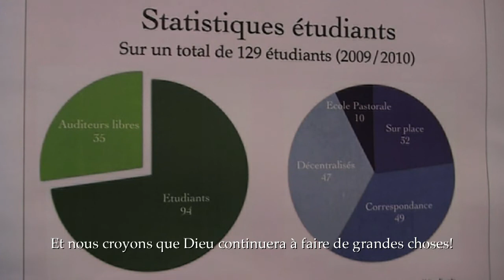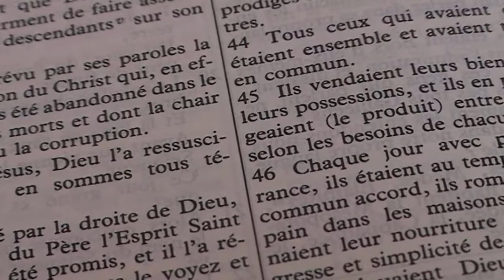Bienvenue à la rencontre des étudiants de l'Institut Théologique du Soir 2009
On Saturday November 29, 2009 approxiamately 40 of the students of Institut Théologique de Soir assembled for their annual student gathering. ITS is a bible school located in Paris, France. with 4 extension schools (Rossny, Caen, Nîmes and Genève) and many correspondance students from all over France and the french speaking world. It also has sent many of its DVD courses to over 9 countries to help other french speaking churches with training people in the word of God.